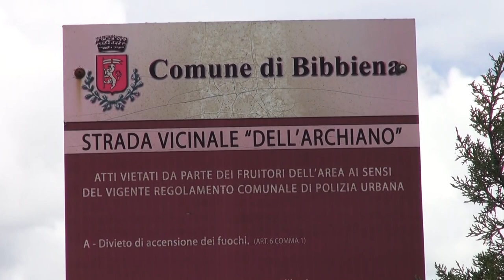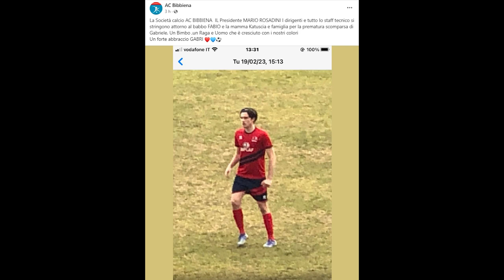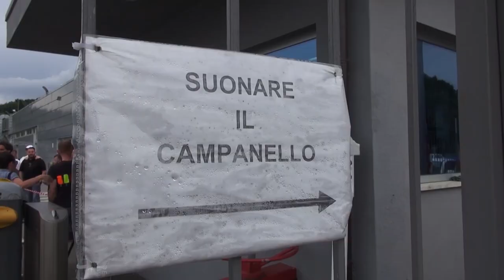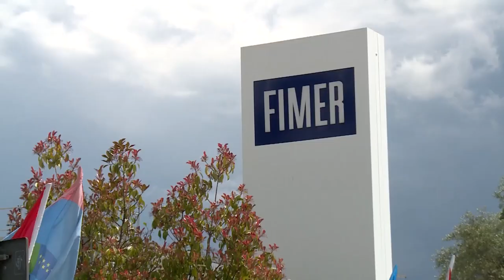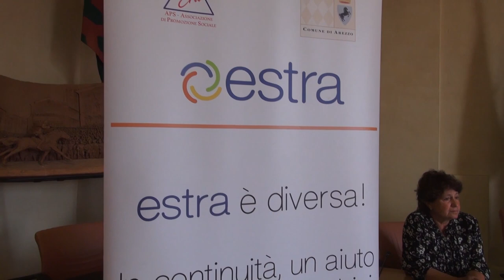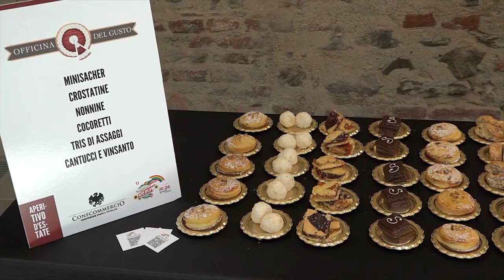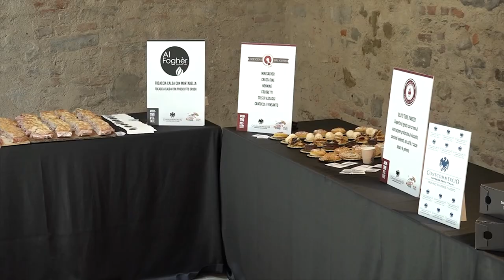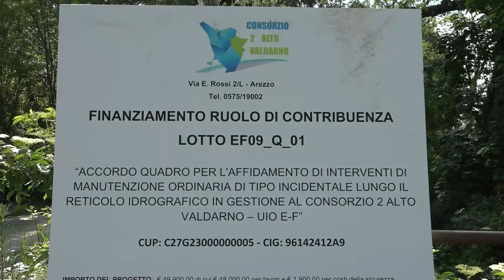Cronaca Aretina del 13.05.23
SOMMARIO

21enne muore folgorato a pesca agganciando con l'amo i fili elettrici. La famiglia ha disposto l'espianto degli organi per la donazione.

Sicurezza in Giostra. I protocolli e i provvedimenti dell'Azienda Sanitaria per l'emergenza.

Fimer. Domani ad Arezzo udienza decisiva. Si deciderà sullo stato di insolvenza, intanto la fabbrica rimane occupata.

Monopattini abbandonati in giro ovunque per la città, persino nei cassonetti dei rifiuti.

Presentata la quarta edizione dell'Aperitivo d'estate in Fortezza ad Arezzo.

“Ora Bau”: una passeggiata con gli amici a quattro zampe per i parchi della città.